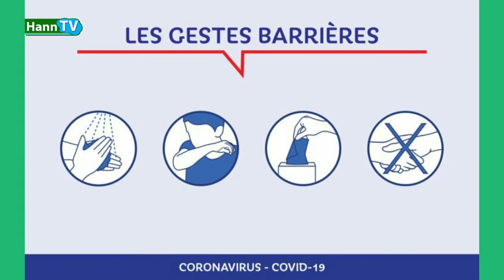Madiambal Diagne remet une couche... Fonds Force-Covid-19... Guerre des séries télé...